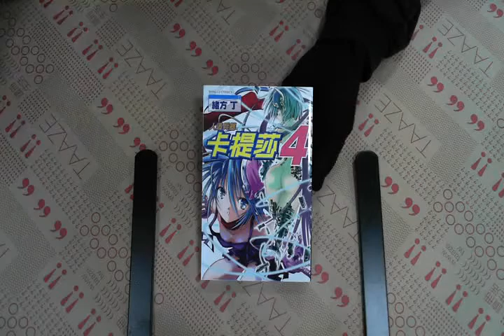TAAZE｜人造兵器卡提莎（4）完 二手書書況 9789861046266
TAAZE｜讀冊生活網路書店「人造兵器卡提莎（4）完」，找二手書請至